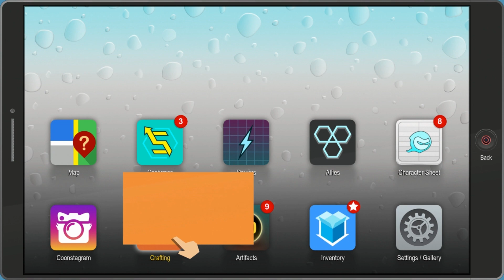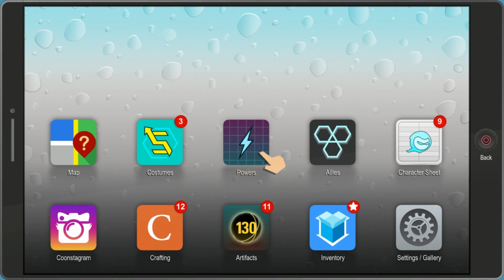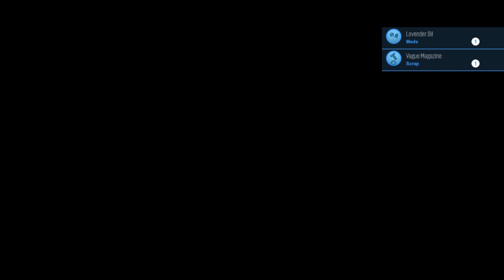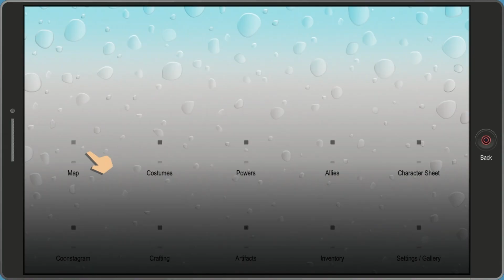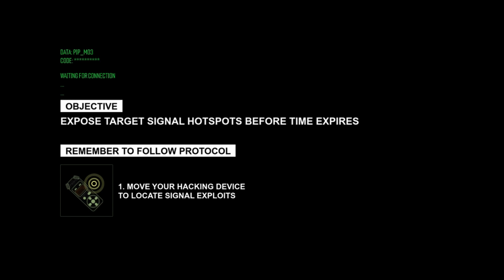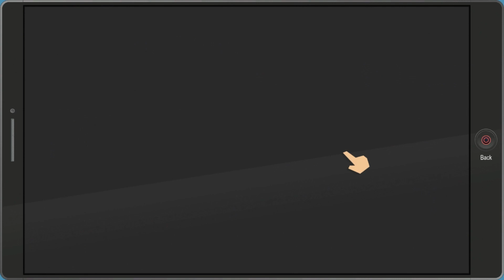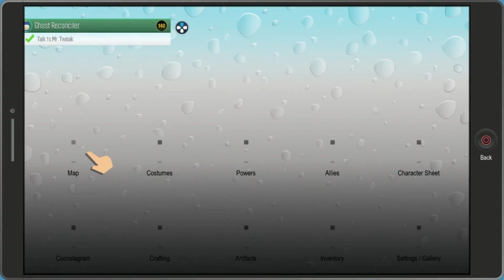south park the fratured but whole part 5